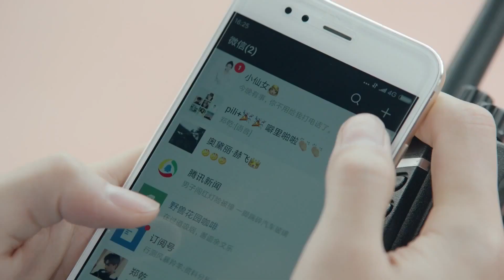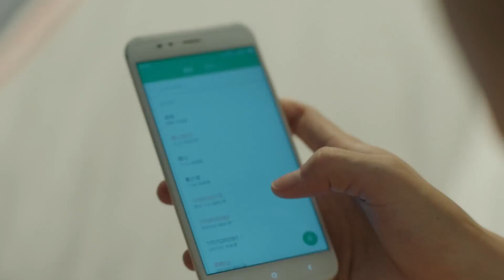Сказал, что она не его девушка, чтобы не узнала мама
"На церемонии вручения дипломов Чэн Синь (Чжун Чу Си) делает предложение своему парню Чжэн Цяню (Ху И Тянь), он соглашается, но не хочет жениться пока не разбогатеет. Сможет ли Чжэн Цянь стать богатым не упустить свою любовь?"